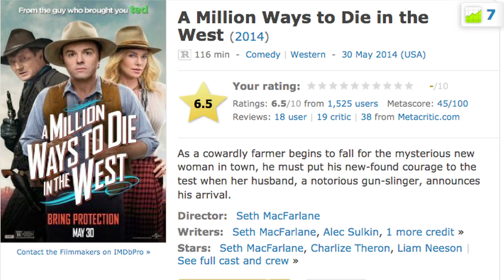A Million Ways to Die in the West Reviewed!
Steve and Will review the new comedy A Million Ways to Die in the West!

ATTN: SourceFedNERD
6433 Topanga Canyon Blvd #805